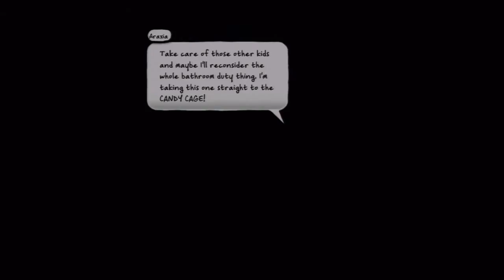Costume Quest: Grubbins On Ice DLC Playthrough #1: Cold Combat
this is the middle of the 1st and 2nd game. The kids soon find themselves fighting alongside the Repugians who want to free Repugia from Araxia and Big Bones